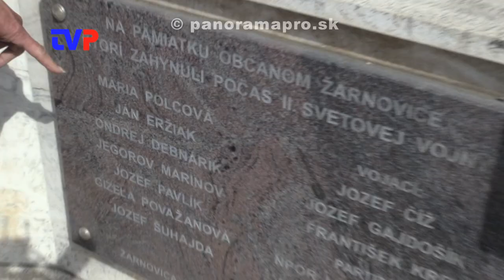Oslobodenie Žarnovice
Reportáž zo 77. výročia od oslobodenia Žarnovice.